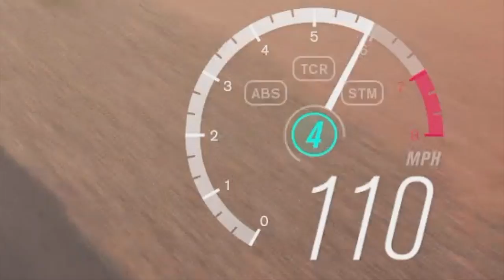Forza horzon 3 | Daily Driver Street Raceing | 300 HP!